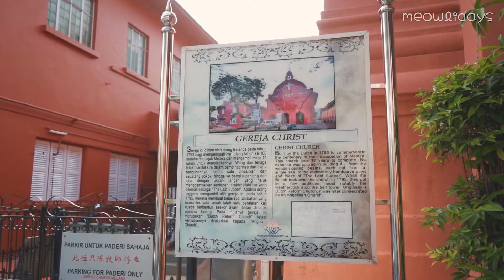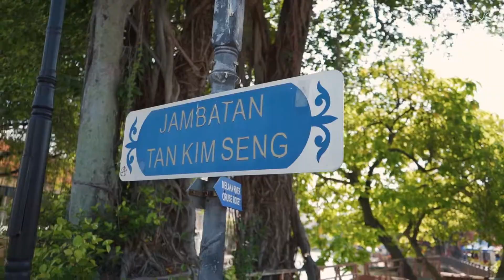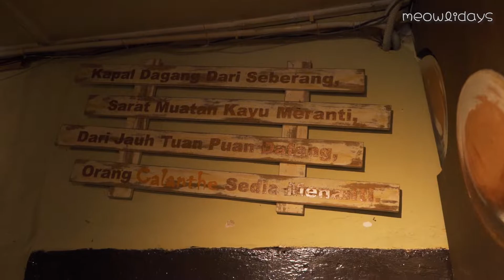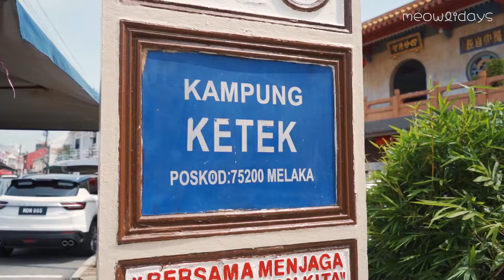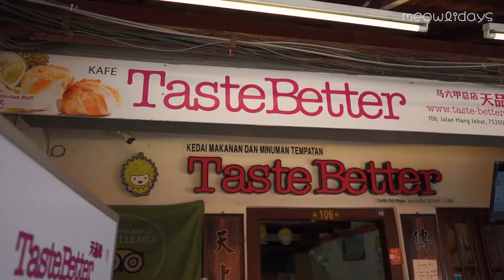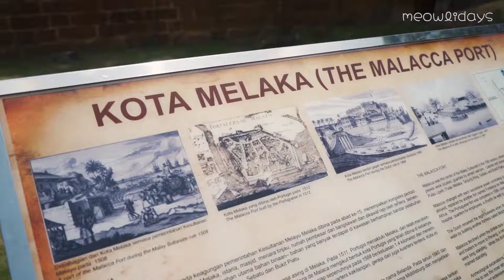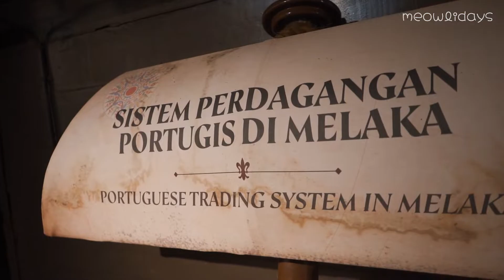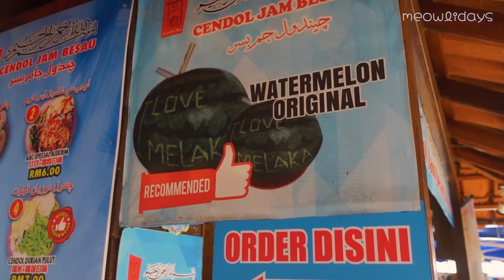SEHARIAN DI MELAKA | PART 1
Buat yang pengen tanya-tanya langsung comment di bawah ya.